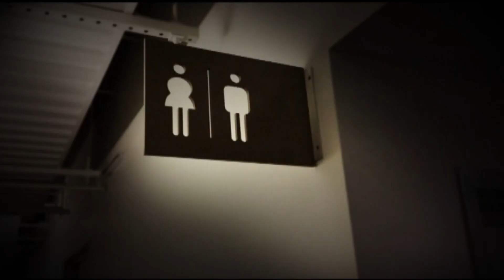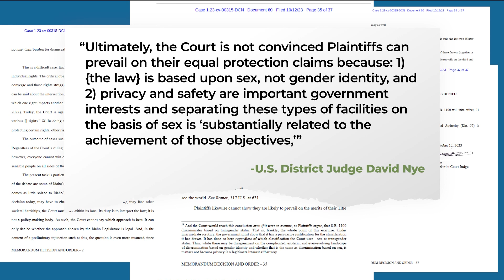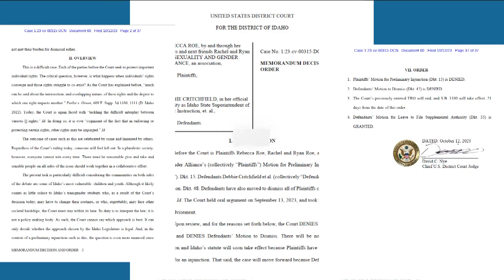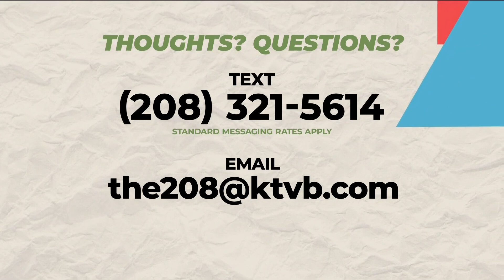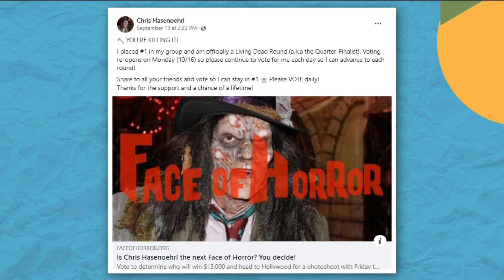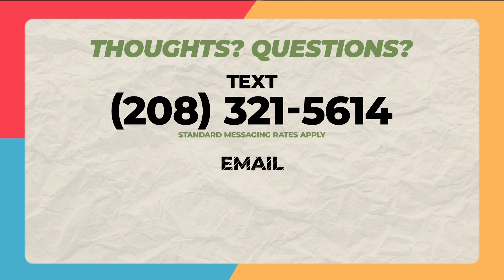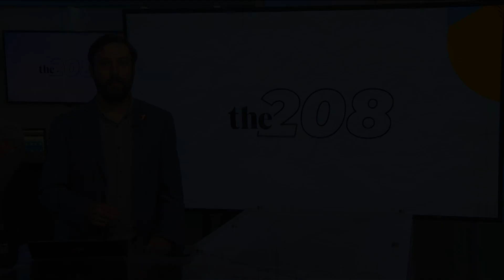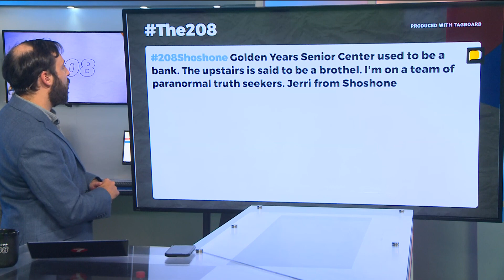The 208 for Friday, Oct. 13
The "bathroom bill," heightened security in Jewish communities and Friday the 13th.